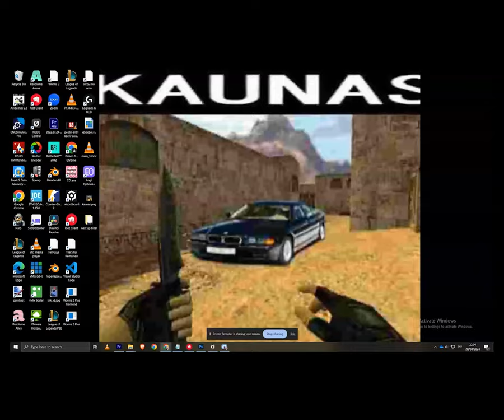Film D'Art 3 - Changing Directions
Tiimis:
Liisa Kõve
Elina Liibak
Mark Dovydovich